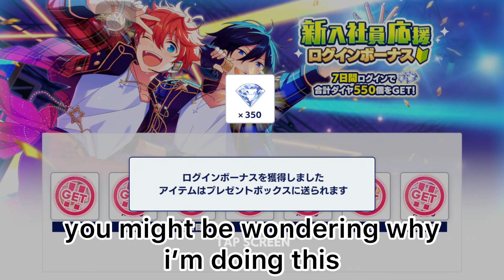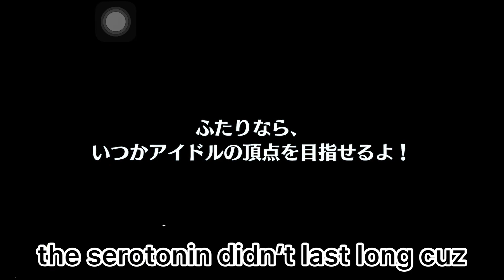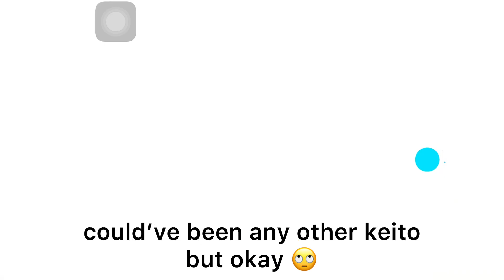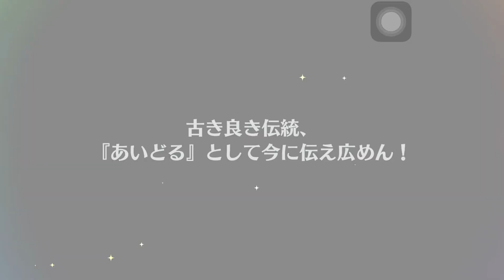testing my luck on enstars for a good reason